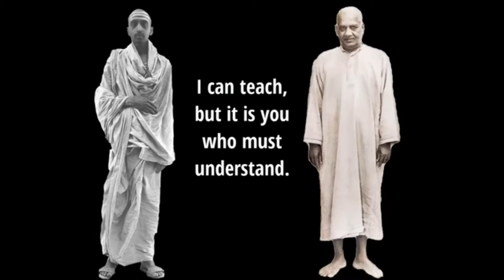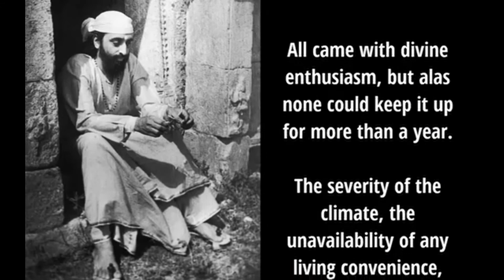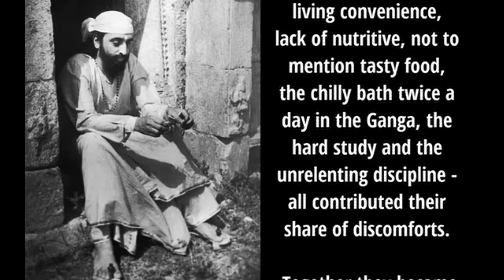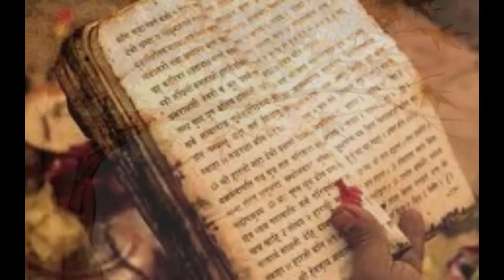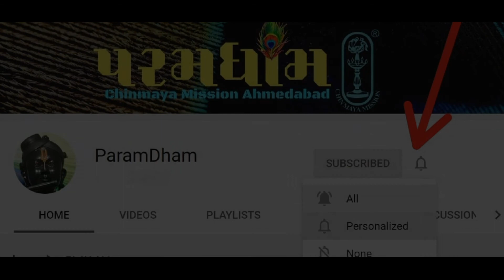42 CHINMAYA ARADHANA - EPISODE 29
Hari Om!
On the occasion of 27th Mahāsamādhi day of Pujya Swami Chinmayananda on 3rd August all are invited to -
Participate in a 42 days journey, starting 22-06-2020, to know the master through inspiring stories of His life. Let us all watch one episode daily & share our learning by commenting on daily posts on the facebook page of Chinmaya Mission Ahmedabad.

Do mention 42ChinmayaAradhana in your comments. Inspiring comments will be featured on our Facebook page story on 3rd August. Get ready! Like our facebook page

Video Credit - Chinmaya Mission Orlando